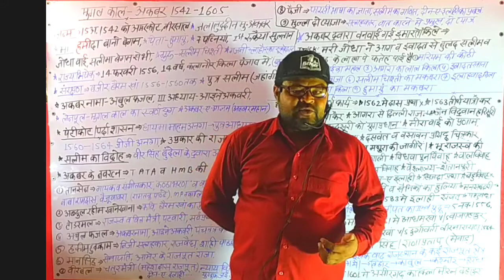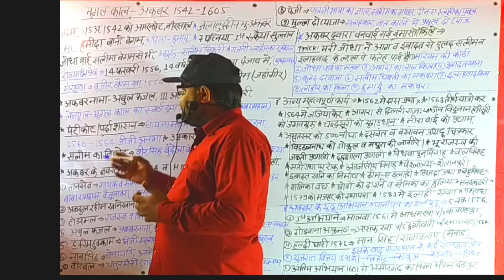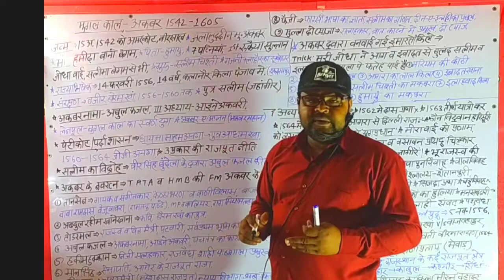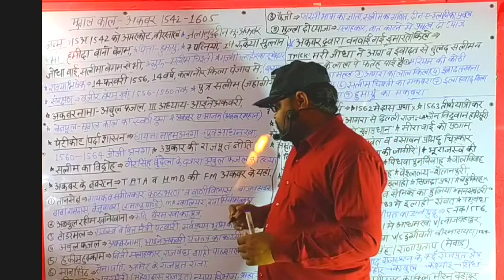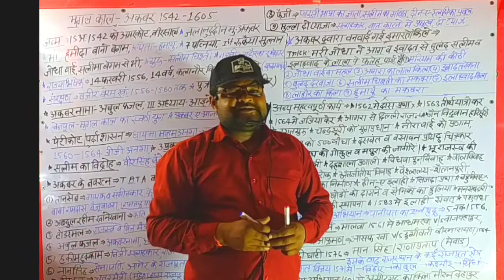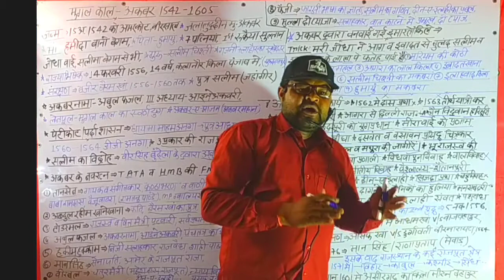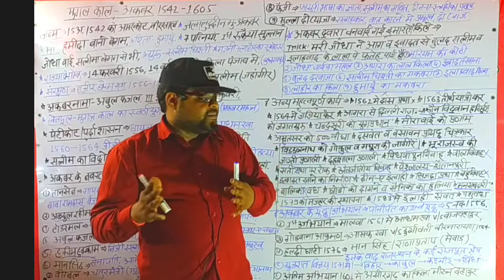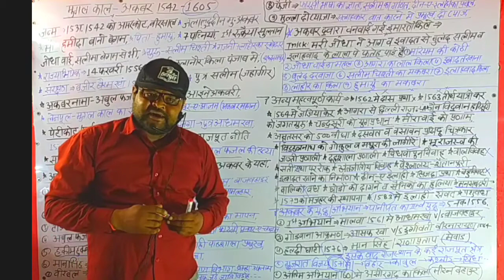मध्यकालीन भारत का इतिहास मुगलकाल अकबर Mugal empror